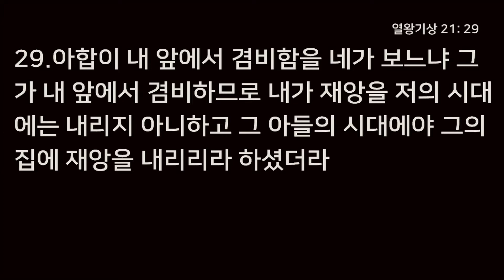하늘비전교회 20년 3월 22일 2부 설교, 가볍게 여기지 말라 - 오영택 담임 목사, 열왕기상 21장 27~29절